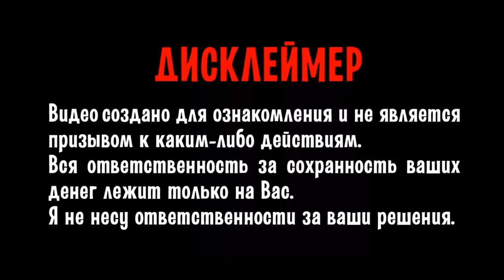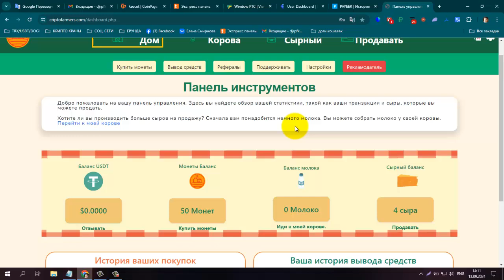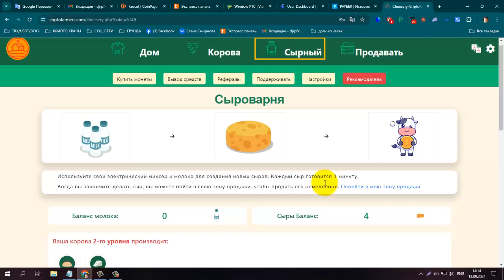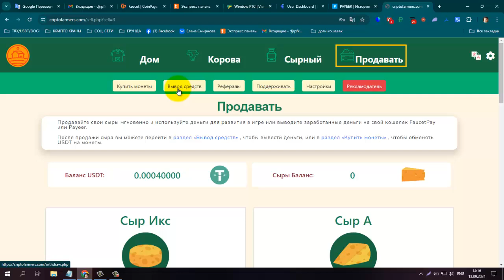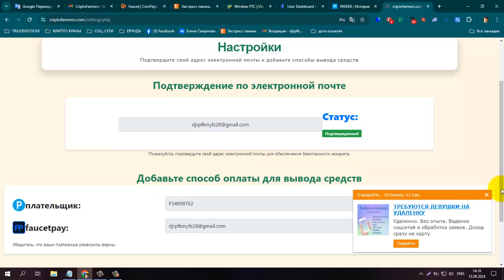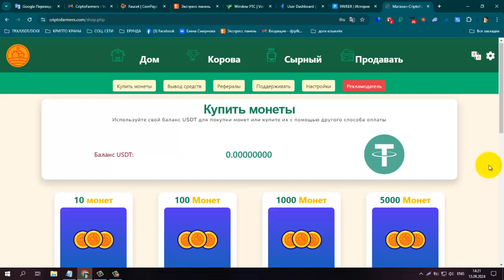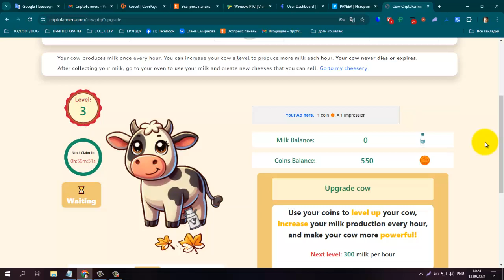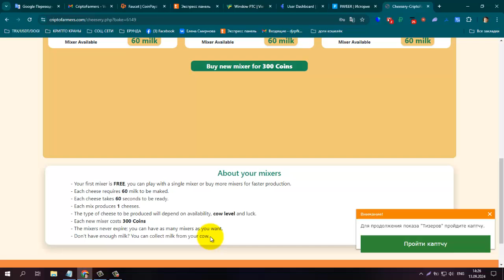Платит! Без вложений! Онлайн Игра CriptoFarmers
вывод на FP без минималки, вывод на payeer от 0,03 цента